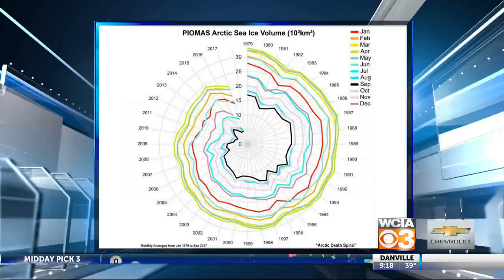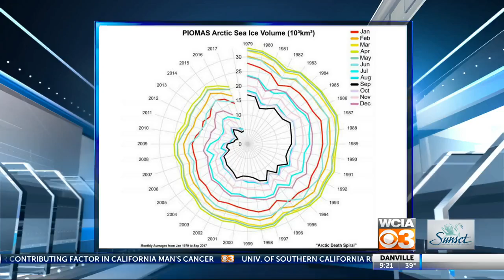3 20 2019 The Downside of Positive Feedback and the Melting ice Albedo Problem